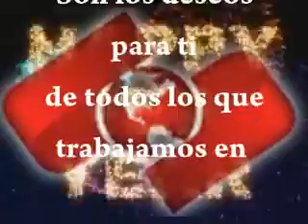FELIZ AÑO NUEVO 2011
Corporación Comunicativa Ojeda, les desea un Feliz Año Nuevo 2011